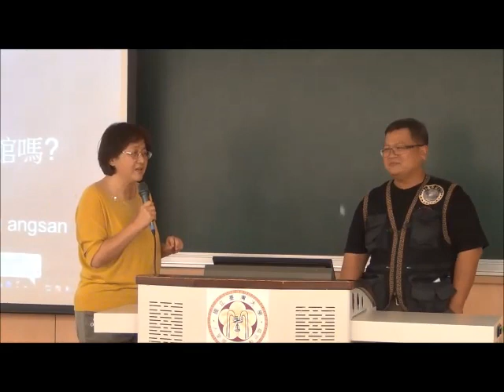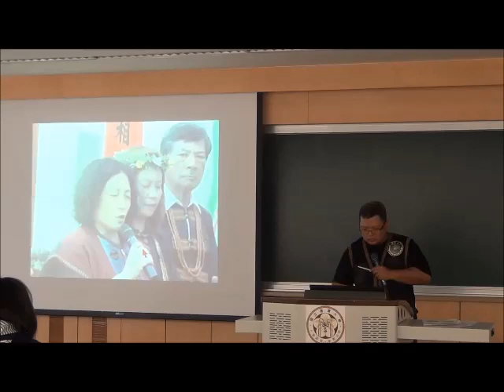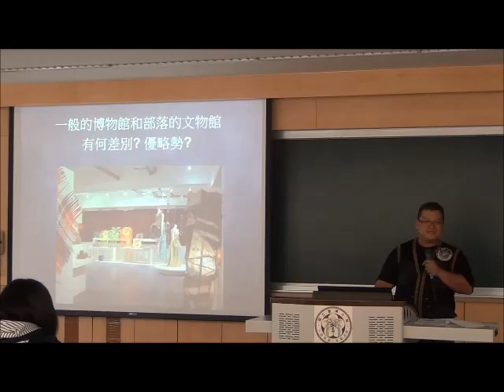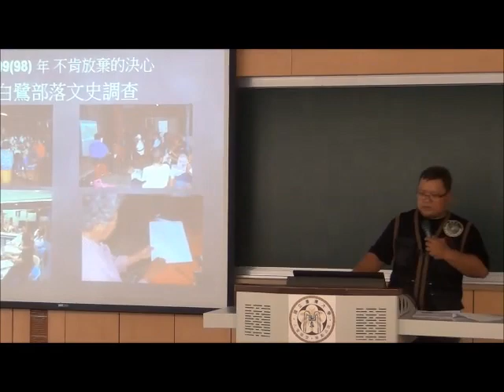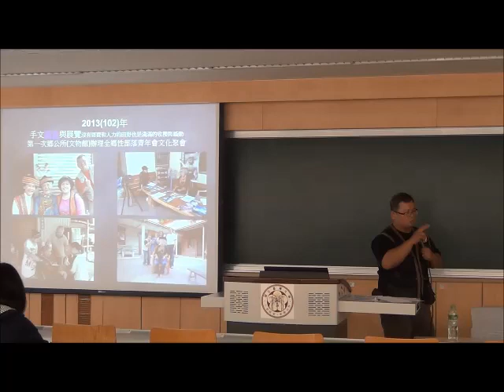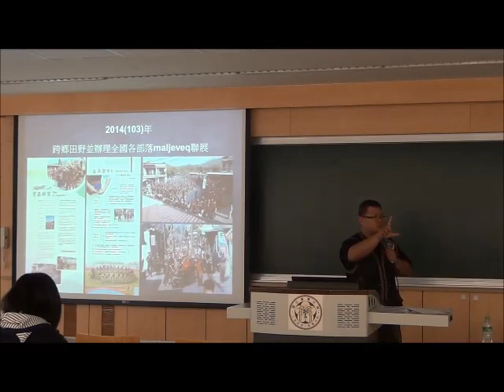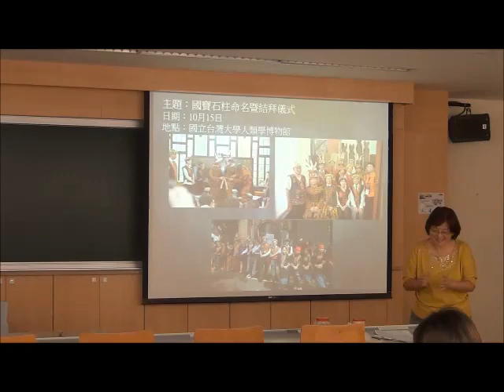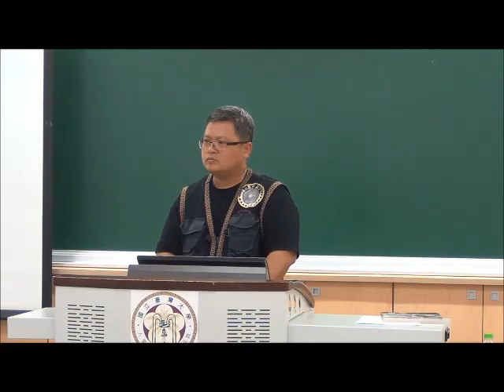20170410 部落策展－文化只能保存在博物館嗎？ / 陳文山 angusan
此為原民中心童元昭主任106-2學期開設之「臺灣原住民族當代議題」 課堂演講。第6&8週的主題是「原住民族與博物館」，特別邀請到屏東縣來義鄉原住民文物館駐館員陳文山 angusan 先生以「部落策展－文化只能保存在博物館嗎？」為題，分享他經營來義鄉原住民文物館的契機與過程。陳文山先生在演講中提到他做為文物館的駐館員，並未投入許多心力在物質文化的蒐藏，反而大量利用攝影、錄影等方式記錄部落文化 (如pailjus文史調查、文手、maljeveq等) 與老人家的口述歷史，是因為這些基礎資料能被迅速轉化成文字，做成解說文稿、書籍或策成展覽，讓部落的孩子們從中學習。另一方面，陳文山先生也用社區營造的理念在從事文化教育活動，藉由陪伴，從小學開始帶起了一批青少年，讓青少年願意投入文化事務，也將文物館當成部落的文化資源中心。

講者提供之演講摘要：常常在想~位在部落的文物館可以做什麼事情... 這件事情放在心裡面放著放著~做著做著~到現在剛好第十年了。位在部落的文物館，重要性在哪裡? 優勢在哪裡? 淺力在那裏? 方向在哪裡? 我沒有口才! 也沒有讀相關科系! 更沒有高的學歷! 只因為我是部落的孩子，所以只能用自己會的方式~讓部落文物館的存在更有意義…

參考閱讀：
1. 「大館帶小館」策展模式的再提升--記臺博館與屏東縣獅子鄉文物陳列館的合作策展 / 呂孟璠 /
2. 召喚、穿透、協商、共生 ― 從來義鄉原住民文物館的發展 探討文物館與部落的結合 / 林頌恩 /
3. 根源與路徑：從來義鄉原住民文物館手紋特展探討生產地方性 / 林頌恩 /